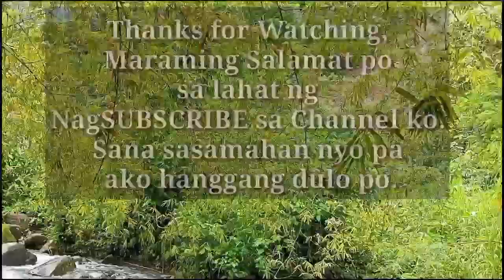BAMBOO GARDEN|New bataan| MSC TV VLOG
Grabe ang ganda dito sa BAMBOO GARDEN Located at New Bataan Davao De Oro.